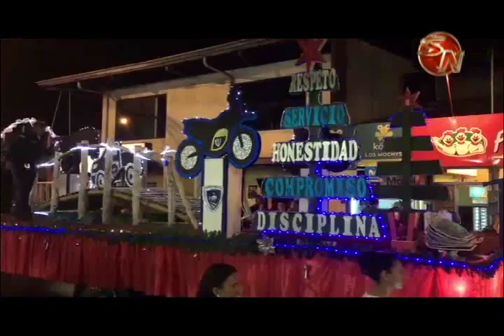Iluminando Corredores llenó de magia el cantón